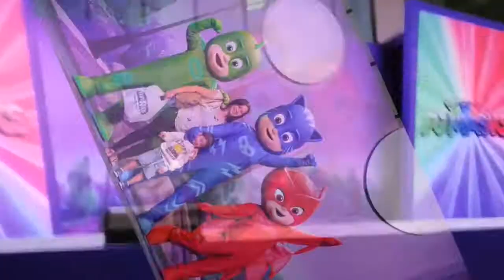PJ MASKS MEET AND GREET (AYALA MALLS CIRCUIT)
This is when me and my mom went to Ayala Malls Circuit Makati for PJ MASKS MUSICAL MEET AND GREET last Sept. 2018. I'm a bit shy and scared seeing them for the first time. But I'm very much happy to meet Gekko, Owlette and Catboy.